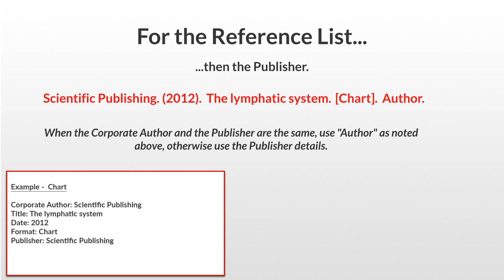Reference a chart with a corporate author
This video demonstrates how to build the In-text and Reference List entry for a chart where there is a corporate author.  In this example, the publisher is the same as the corporate author, so watch out for the detail on how to treat the publisher.  HOOT, APA.